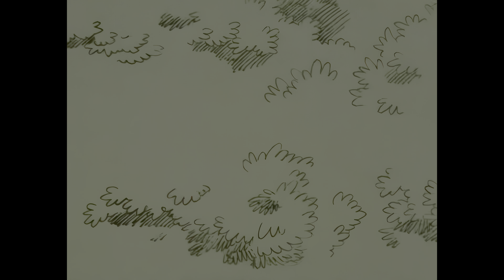JUMPING 1984 by Osamu Tezuka 8K HDR Remaster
Jumping (1984) is a short animated film by the legendary manga artist and filmmaker Osamu Tezuka. This surreal and thought-provoking piece takes the viewer on a visually stunning journey, following a young boy as he leaps across vast landscapes, continents, and even into the depths of Hell.

NOTE : I DONT OWN THIS MEDIA I JUST RESTORE IT.